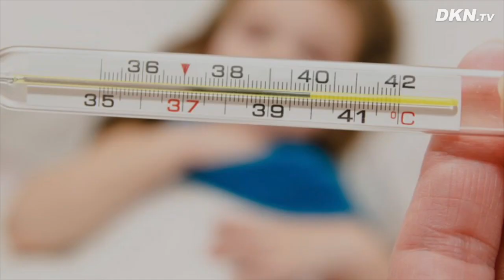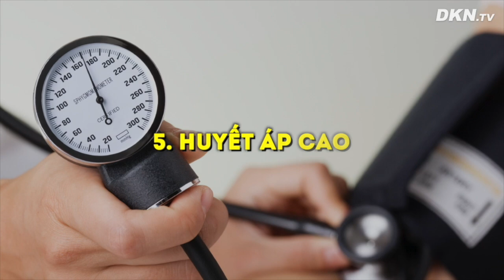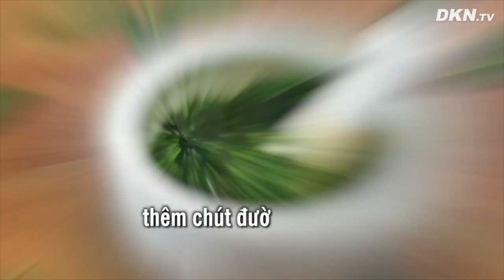Chua me đất với tác dụng CHỮA BỆNH bất ngờ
Chua me đất được biết như là cây mọc hoang và thường nấu những món canh cá chua. Nhưng trong Đông y là một vị thuốc quý chữa bệnh tuyệt vời ít ai biết.